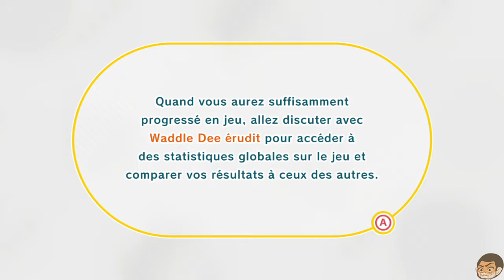Kirby et le monde oublié. La découverte en difficile. (Rediff)